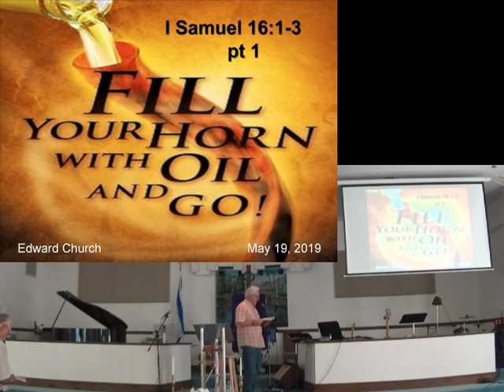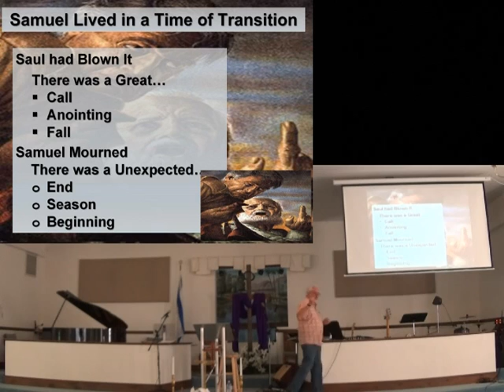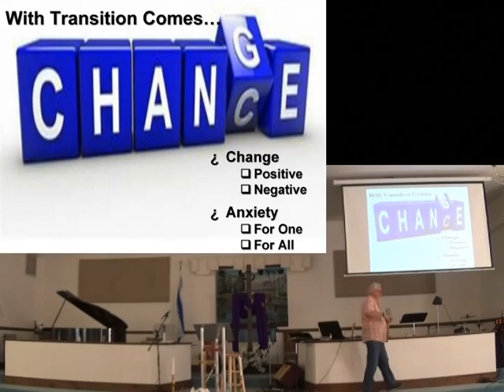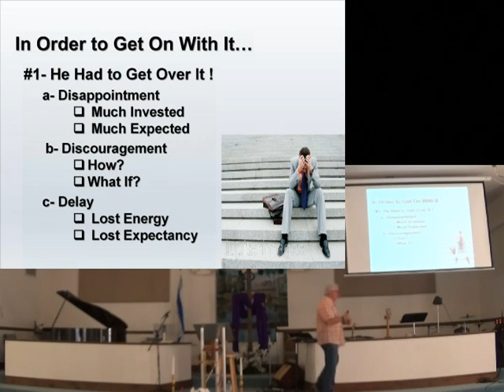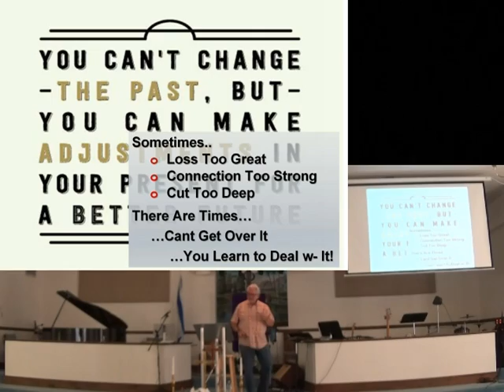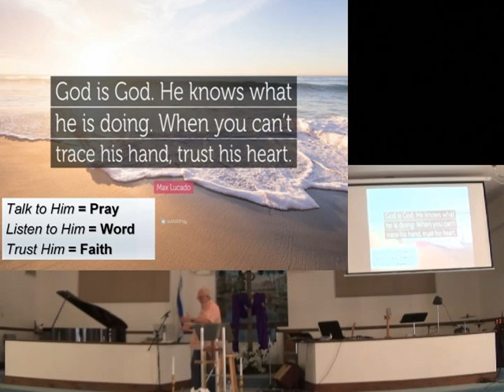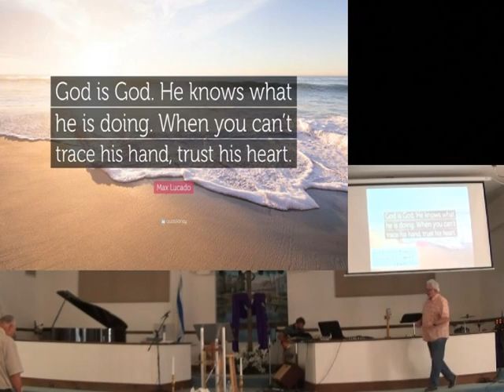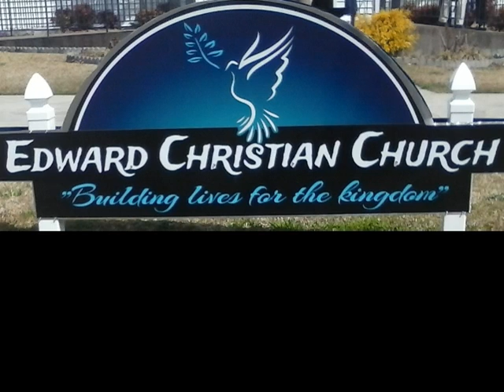Fill Your Horn Pt 1 19May19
1 Samuel :16 1-3
Pastor: David Linton
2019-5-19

CCLI 5918